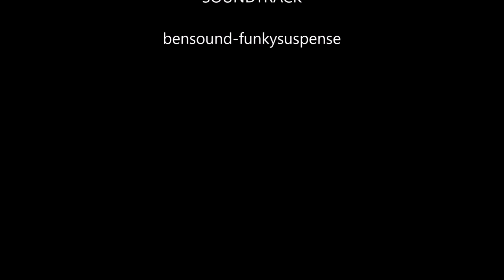Arena 041821 Savannah GA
The crane has done it's job!